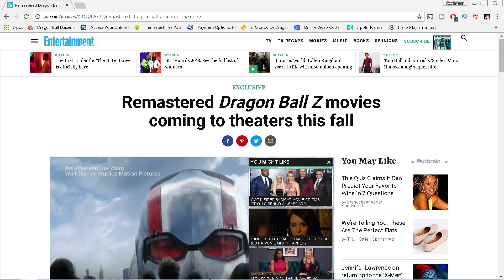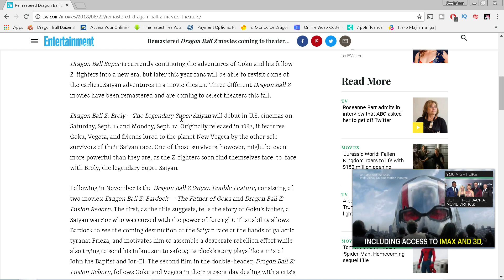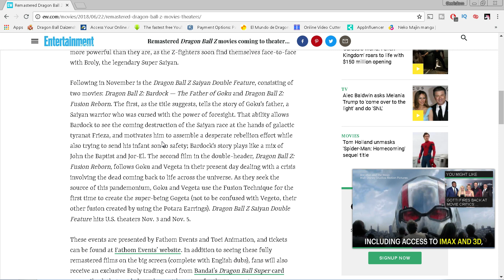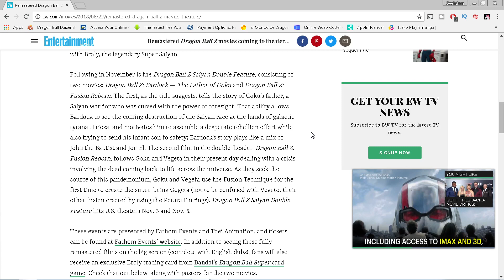Remastered Dragon Ball Z Movies EXPLAINED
Will there be REMASTERED Dragon Ball Z Movies coming to theaters in the fall of 2018? Maybe. Fusion Reborn and Broly The Legendary Super Saiyan will be coming to theaters this fall. But there is a LOT of misinformation. Let's discuss all of that. Check it out